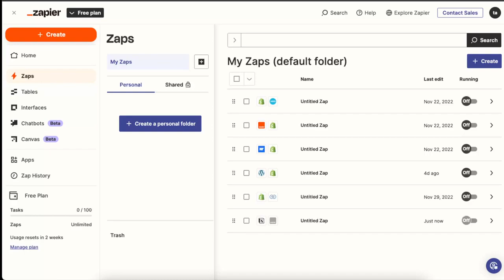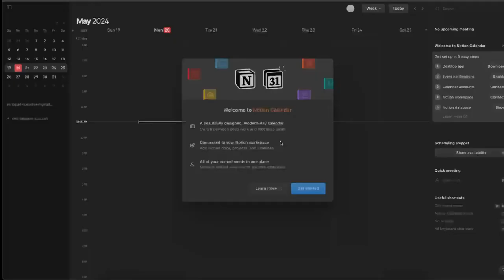Cómo sincronizar Notion con Google Calendar